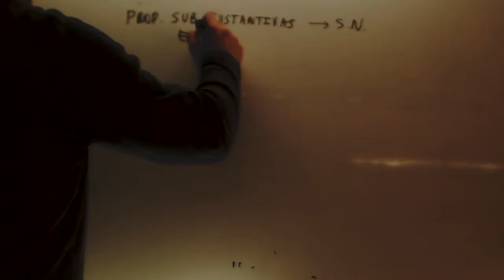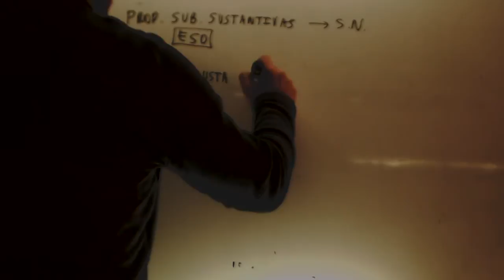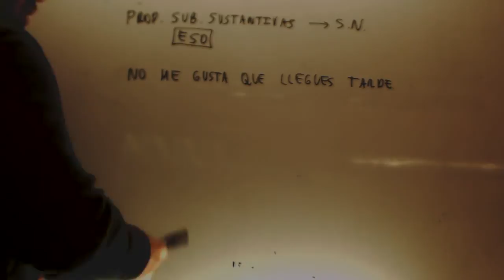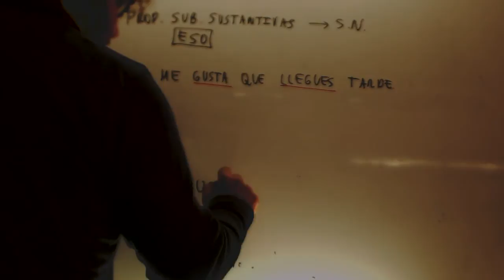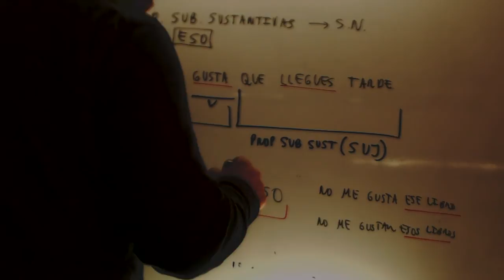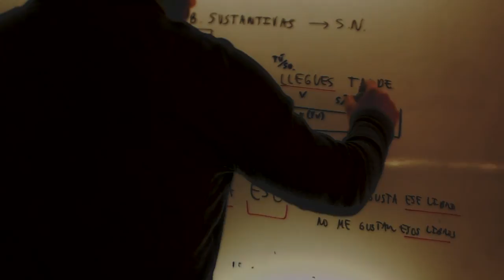Oraciones subordinadas sustantivas Funcion sujeto Lengua 2 Bachillerato Academia Usero Estepona